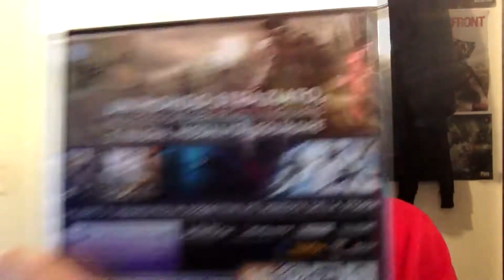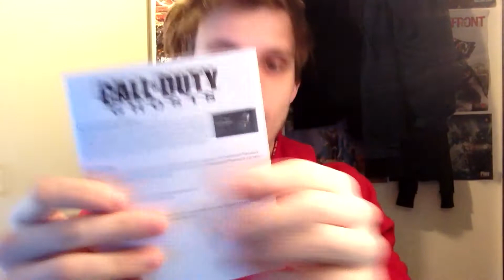Call of Duty: GHOSTS | UNBOXING + PRIMO GAMEPLAY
Non sono capace, quindi... non cacate la minchia ;)